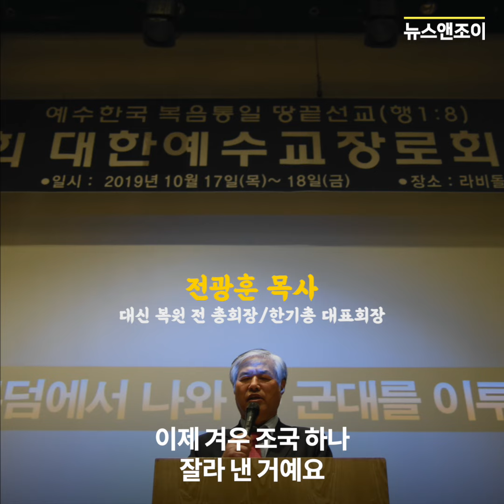광화문광장 안 오면 '생명책'에서 지운다!?ㅣ전광훈 목사가 말하는 '10월 25일 구국 집회 필참해야 하는 이유'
"10월 25일 광화문광장에 안 나오는 사람은 생명책에서 지우겠다." 한국기독교총연합회 대표회장 전광훈 목사가 대한예수교장로회 대신 복원 총회에서 한 발언이다.

전광훈 목사는 모든 시민단체, 정당이 자신이 총괄하는 구국 운동에 무릎 꿇었다고 했다. 그가 말하는 '구국 집회에 필참해야 하는 이유'를 영상에 담았다.